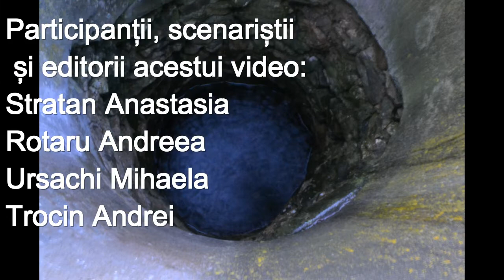Apă Cristalină de Liviu Damian